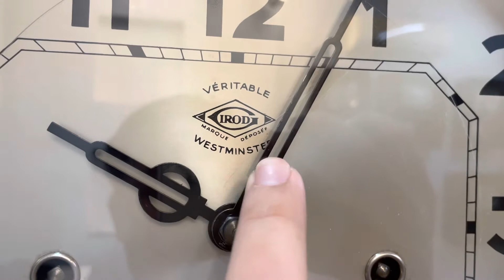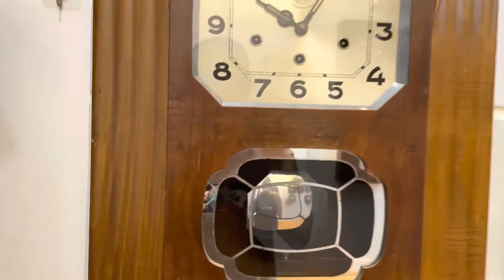BÁO GIÁ BỘ ĐÔI ĐỒNG HỒ GIROD 8/8 CHƠI 2 BẢN NHẠC TỪ PHÁP - 0912011928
Một video giới thiệu bộ đôi đồng hồ nguyên bản Pháp thuộc thương hiệu Girod nổi tiếng trong giới đồng hồ.

Dc: Số B8 khu tập thể bộ công an, ngõ 52 đường số 3 Trần Não, quận 2, Tp. HCM - 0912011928